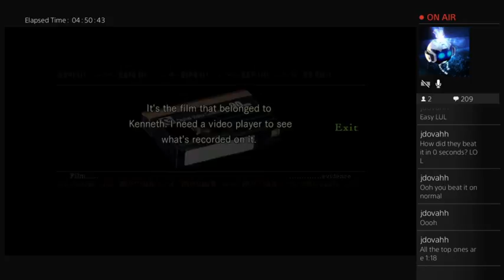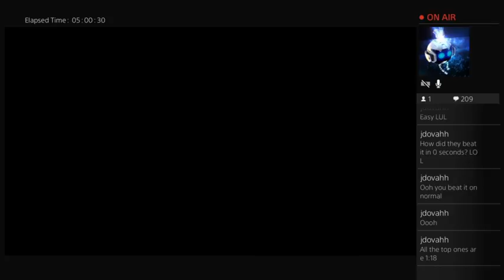Hunters, mansionrooms and other spooky shit XD (Part 20)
Decided to split it up in Parts instead because its too long to watch a whole stream at times.